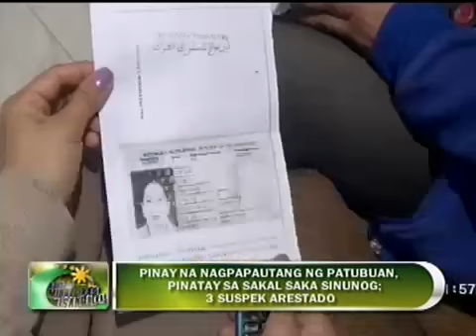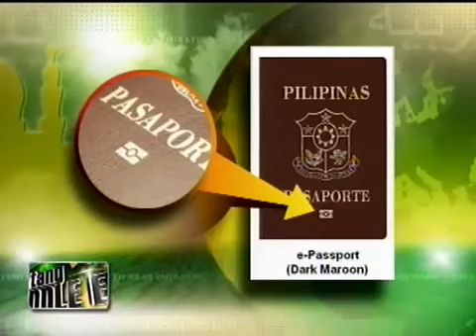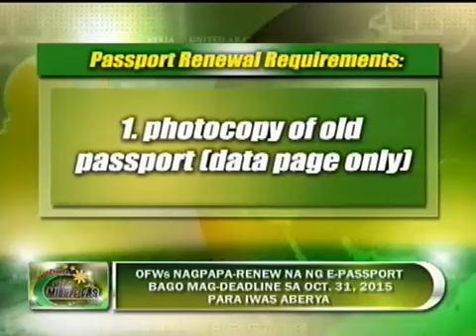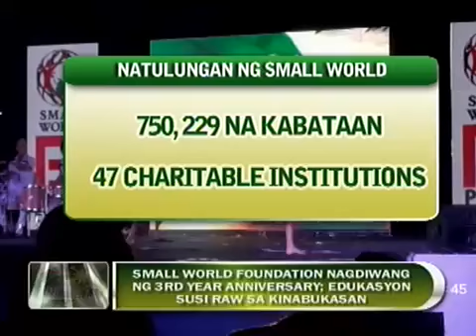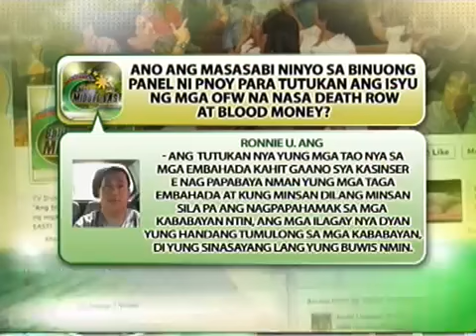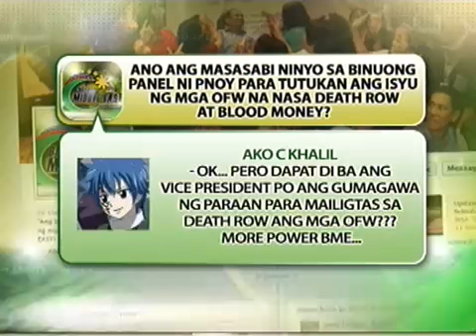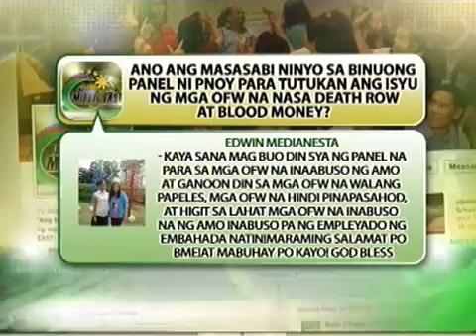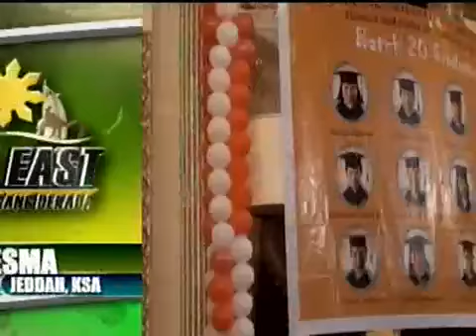20140223 balitangme 500000